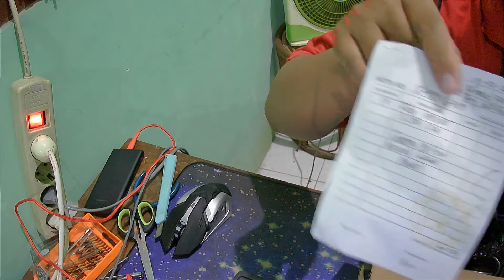Unboxing Adaptor/Charger Laptop LENOVO 20V - 3.25A (plug USB/square mouth) | Spare Part Laptop Ori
0:00 Intro
0:30 Unboxing Paket
1:10 Checking Isi Paket n Kelengkapan
2:35 Checking Daya Dengan Tespen dan Laptop
3:30 Checking di Lenovo Vantage
4:45 Kesimpulan

Video kali ini merupakan proses unboxing Charger Laptop atau Adaptor 20V 3,25 A milik @Lenovo dengan model Jack USB/ Square plug yang dapat anda beli di @tokopedia

bila anda ingin membeli barang ini, link order saya letakkan dibawah ini

bila ada yang ingin ditanyakan atau didiskusikan lebih lanjut silahkan tinggalkan komentar pada video ini, atau klik link yang ada di halaman channel atau link dibawah ini